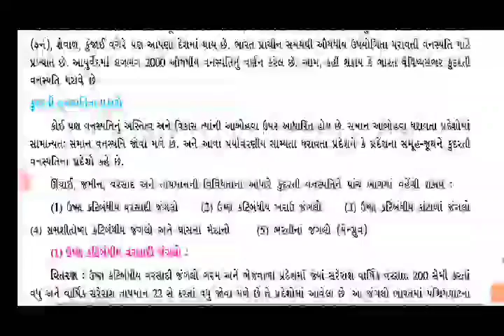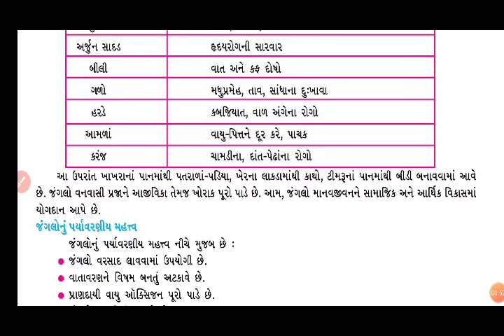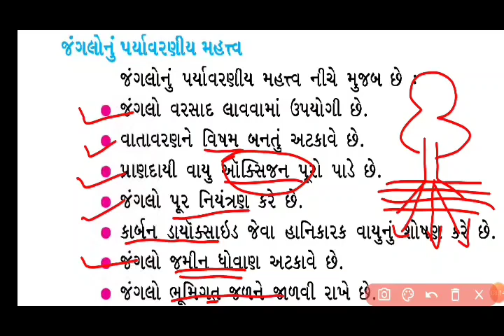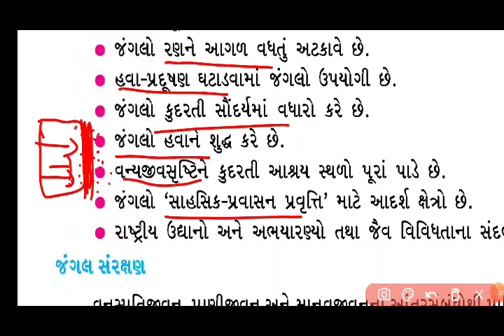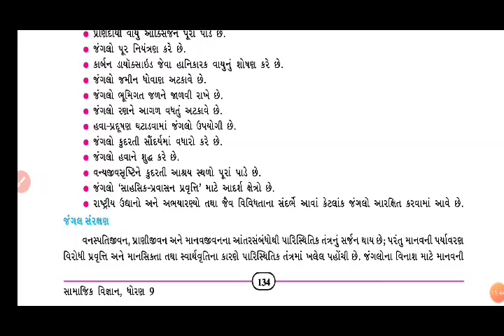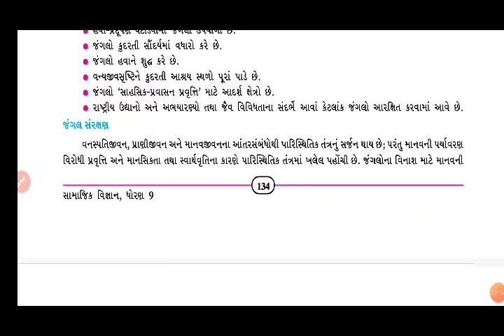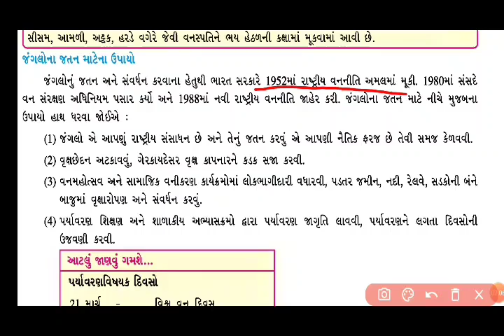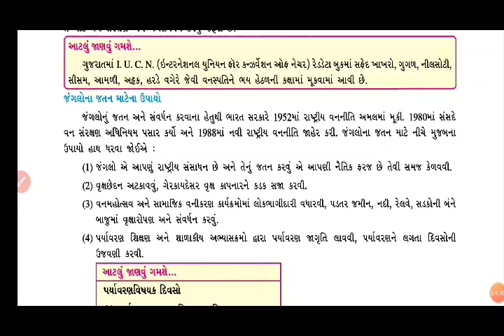10thGM soc.sci chap17